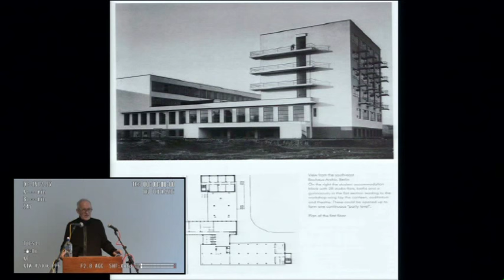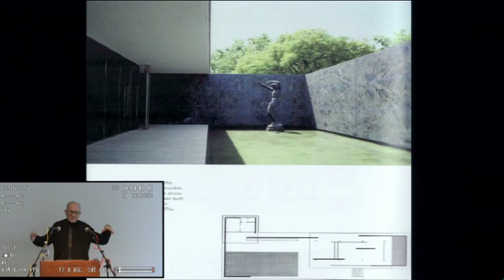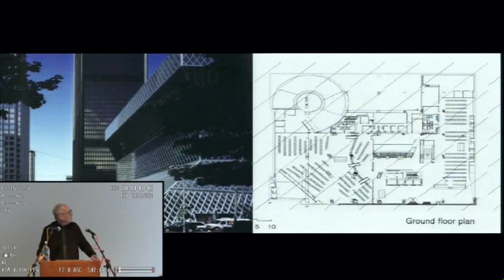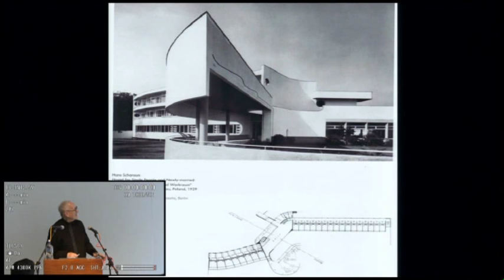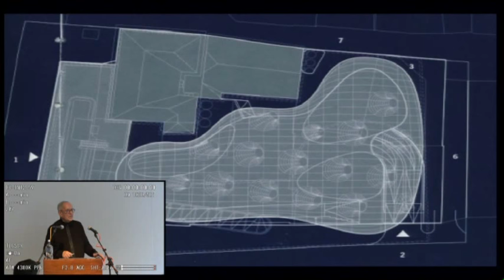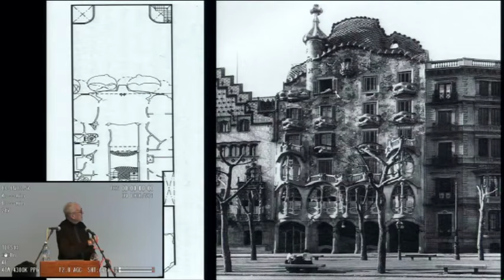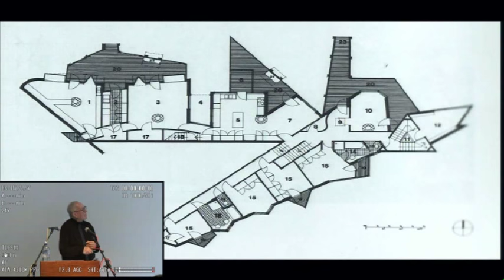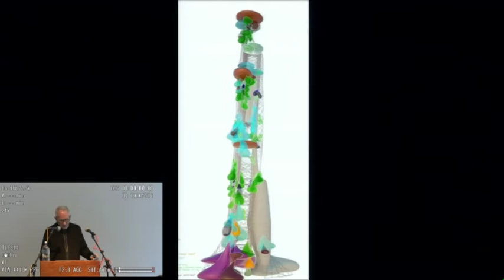Peter Cook - The Lost Art of Architectural Composition: The Mixing - Part 2